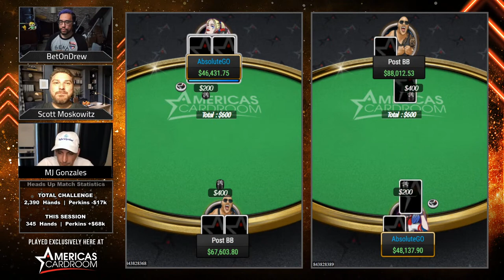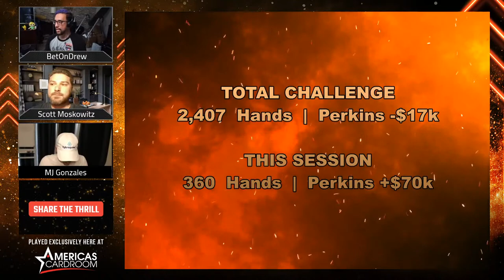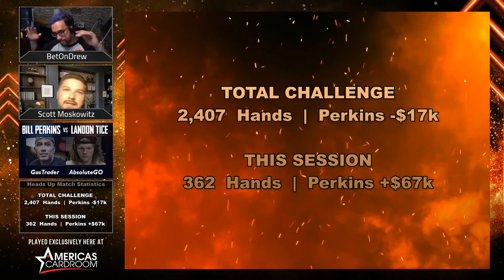Perkins vs. Tice Epic Heads Up Battle - Round 6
A fun variety poker show with giveaways and chat interactive games!